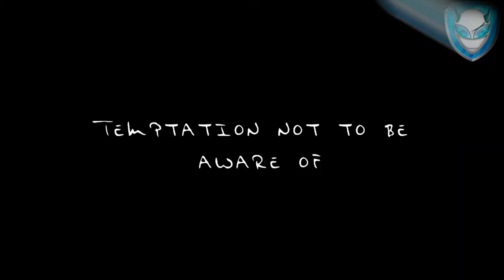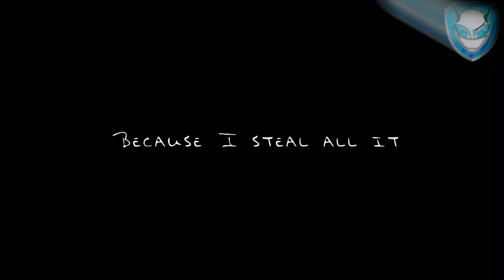♪MMD♪ Hatsune Miku ♪ 初音ミク ♪ Amor por la sabiduría ♪ 恋愛フィロソフィア